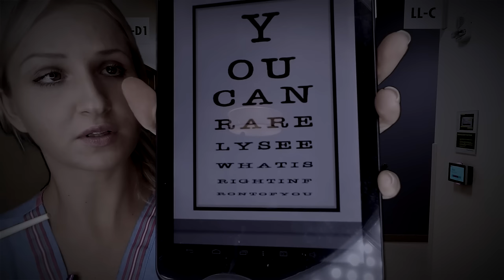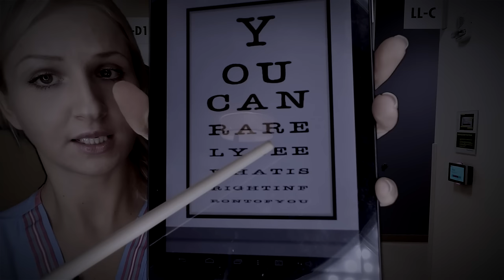NOVICE NURSE Does ASMR Cranial Nerve Exam | Medical Role Play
➤➤ Olivia Kissper’s OLD ASMR videos only available here for a limited time: Exclusive access, zero ads, zero downloads!
You can find a collection of role-plays, hair & massage asmr and healing and spa asmr videos in the nostalgic tingles. These include cranial nerve asmr videos, hair and scalp massaging, role-plays with glove reiki asm, tingly torture for relaxation asmr, doctor and novice nurse relaxation, and also favorite asmr including spa videos, personal attention, hair brushing asmr, binaural sounds asmr, asmr for anxiety and sleep and many others.

Subscribe to Olivia Kissper’s channel to delve into a unique blend of soft-spoken guided meditations, transformative hypnosis, enlightening nonduality meditations for sleep, asmr, and psychedelic journeys tailored for profound relaxation and sleep. With mind-altering audio and visuals, our offerings transcend the ordinary, leading you on an immersive voyage beyond the self. Experience the tranquility and the mesmerizing wonders as your stresses dissolve in this auditory and visual tapestry.